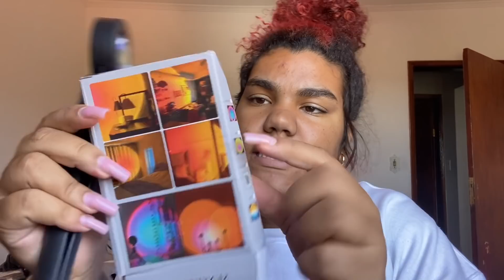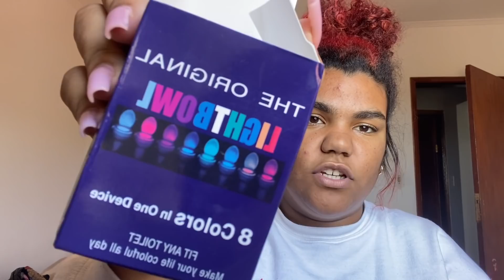Primeira vez comprando na SHEIN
Foiii um sufoco amados, a taxa veio pra me dar um tirooo😩😩
Tirando isso até q é top top, vcs gostam da SHEIN ou não? Conta p mim🤪👍

E NÃO POSSO ESQUECER DE FALAR Q… DIRETAMENTE DO ÚTERO PARA VOCÊS ,FELIZZZZZ ANO NOVOOOO

wiiiiii🤪🤪🤪
amo ocêis💟😢💟

TENHO UMA CAIXINHA POSTAL🌻
caixa postal:150
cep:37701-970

espero demais que vcs tenham gostado senhores♡